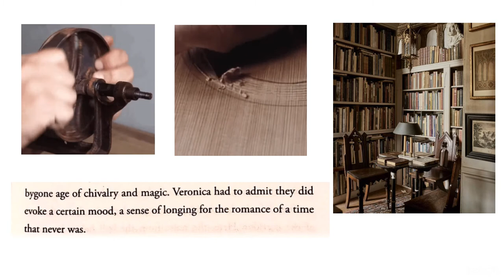what a crybaby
⊱ {.⋅ Welcome to the Little Lamb Library ⋅.} ⊰
     ┊ Oh, you want to borrow this book?
                ┊ Here is a brief summary!
                     ┊ Wow , where did you get all of that Melanie Martinez merch ? It’s all such high
                     ┊ quality and still supports Mel even though it was so cheap ! It all looks so cool
                     ┊ too !!
                ┊ Don't worry, if you don't like this book, you can return it if you change your mind!
     ┊This book is written in both first and second person and anyone can read it.
⊱ {.⋅ Author's Note ⋅.} ⊰
┊ next uploads r probably gonna b scheduled bc we’re goin to sleep at a friends for their bday !!
┊ also yea i made this sub for viktor , it was his idea but i thought i’d surprise him :] -sal